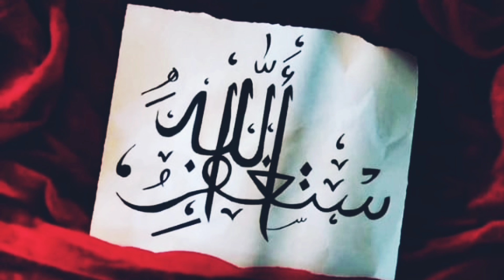Arabic calligraphy || Asthahfirullah || أستغف الله|| Easy way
Hai all...